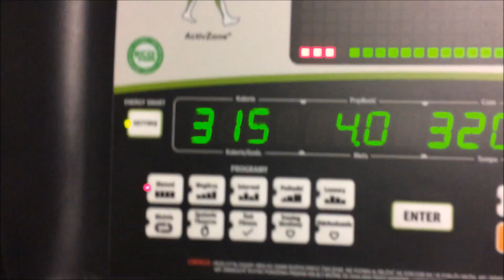HOW I START MY DAY!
Hey Guys! Today I wanna to show you how I start my day!